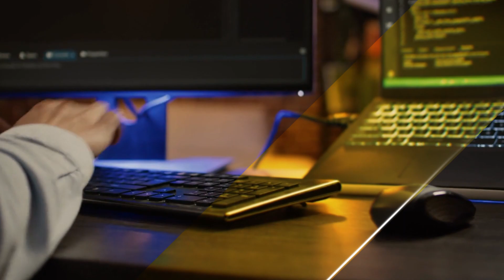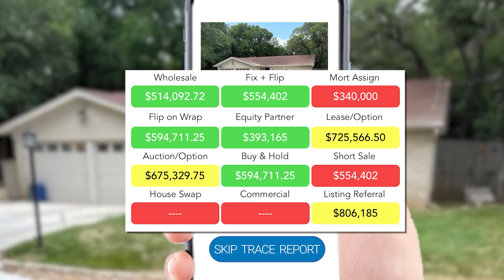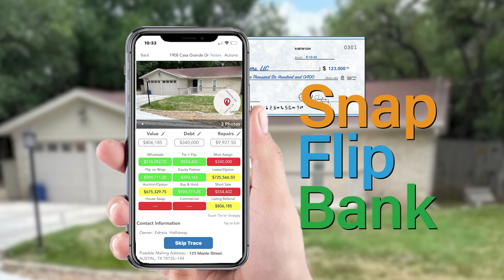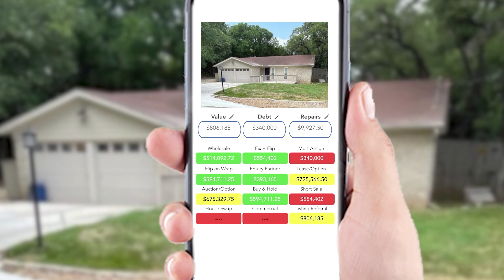Singapore Techie Makes Millions in Texas Real Estate Investing | David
Welcome to Houses Flipping People Show:
In this video we talk to David a Inner Circle Member with Phill and Shenoah Grove, we will hear about Davids story on how to left his Corporate JOB and started his VERY successful Real Estate Investing Career.

commercialrealestateinvesting g
biggerpockets s
realestateinvestment t
realestateinvestor r
make money in real estate investing